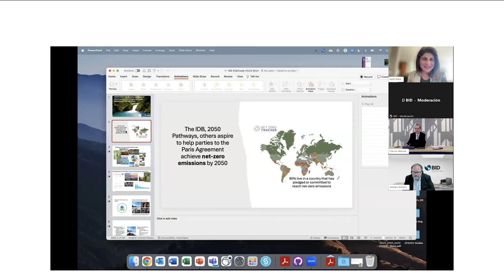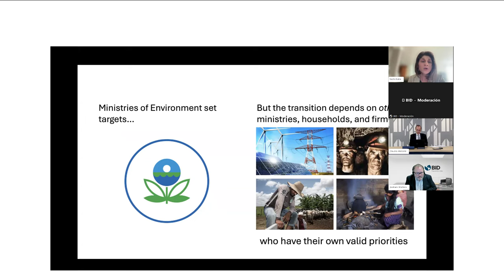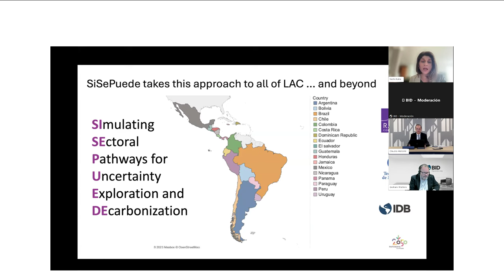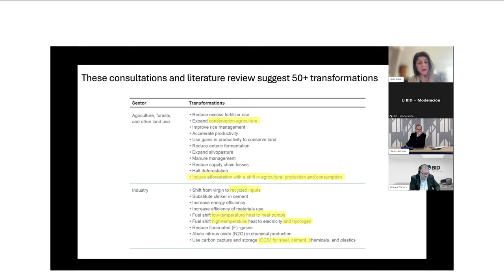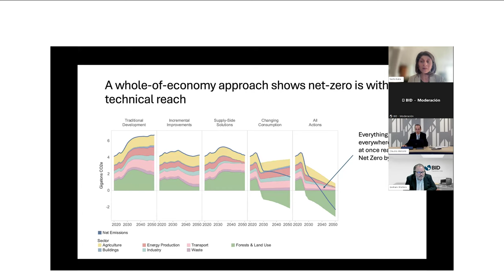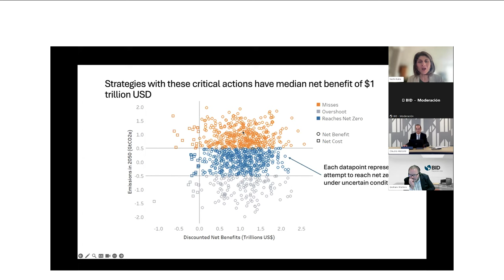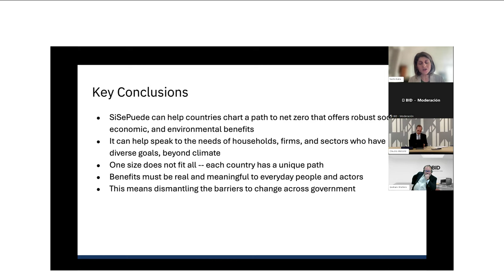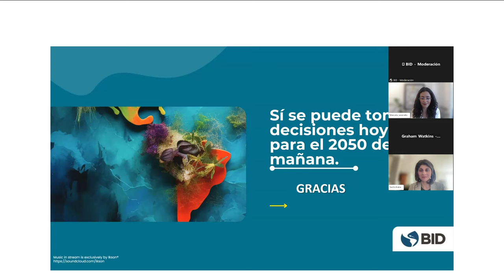Sí se puede tomar decisiones hoy para el 2050 de mañana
El estudio Costos y beneficios de lograr la carbono-neutralidad en América Latina y el Caribe busca mostrar las principales oportunidades que ofrece la descarbonización, conectando el cambio climático con los objetivos y preocupaciones de los tomadores de decisiones que están a cargo de la implementación de los cambios necesarios en los distintos sectores. El evento mostrará la importancia de utilizar como punto de partida los datos y las suposiciones de los sectores, y de valorar los beneficios de la descarbonización en términos de indicadores usados por ellos.

Con la participación de:

Moderadora: Marcela Jaramillo, Manager del Programa, 2050 Pathways Platform

Presentación del estudio SiSePuede: Nidhi Kalra, Senior Information Scientist at RAND Corporation, and Professor of Policy Analysis at the Pardee RAND Graduate School

Oradores:
Luis Alberto Gonzalez, Director Ejecutivo del Servicio Nacional Forestal y de Fauna Silvestre (SERFOR), Perú
Felipe León Montealegre, Jefe de la Oficina de Regulación Económica y Coordinador (E) del Grupo de Asuntos Ambientales y Desarrollo Sostenible del Ministerio de Transporte, Colombia
Palabras de cierre: Graham Watkins, Jefe de división de cambio climático